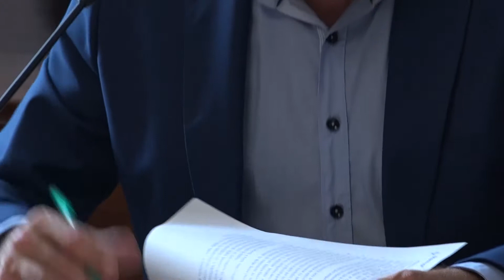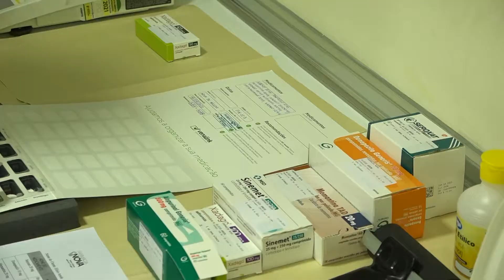Autarquia financia serviço farmacêutico